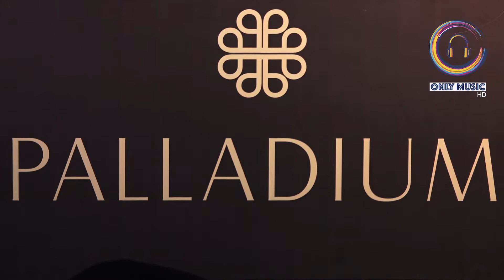HUMA QURESHI & GUNEET MONGA CELEBRATE A SPECIAL WOMENS DAY AT PALLADIUM | ONLY MUSIC